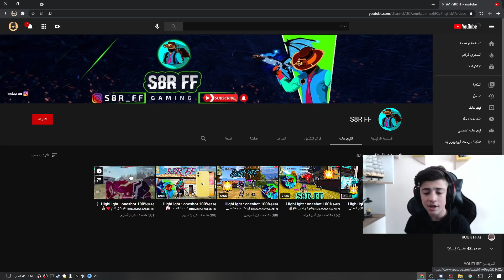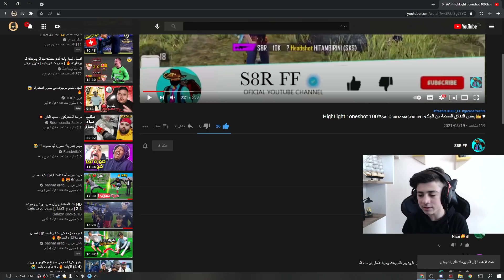تحدي أفوز اختي الصغيرة عمرا 5 سنوات الجيم 😅🔥 شوفو طريقة لعبا 😁| فري فاير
ايدي على النونو لايف 45120408